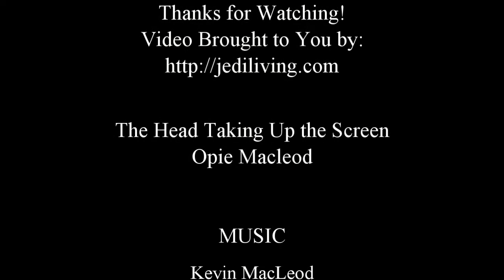Real Jedi Viewer Request | 16 Jedi Teachings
Jedi Living Presents – Living as a Real Jedi Knight
16 Jedi Teachings (or 33 Teachings of Jediism)
Per request we look at the 33 Jedi Teachings. More information below.

Training Material (books)

All Else (Video, Writing, Editing, Etc.): Opie Macleod (K.S. Trout)

-= Written Lecture =-
The History of the 16 Jedi Teachings sort of begins in early 2002 at the website jediism.org. The birth place of the 21 Maxims of Jediism. A vocal member by the name Jedi Kidohdin wanted to see teachings which were based more upon the inspiration of Star Wars than the current maxims (which are based upon codes of chivalry). Finding a lot of backlash from the leaders of the site as well as the site itself having to close its doors. Jedi Kidohdin and Lady Seven created a new group originally called Jedi Fellowship, but would get renamed and most widely known as Jedi Sanctuary.

Making true on his desire Jedi Kidohdin began to comb through the movies and books for teachings he believed relevant to the Jedi Lifestyle. This originally started out as 16 teachings by late 2002. Grew to 18 teachings by 2004. And by 2008 finally stopped at the 33 Jedi Teachings. Since then several Jediism groups have picked up and used the Teachings as part of their material. Many websites, like Temple of the Jedi Order simply share the original 16 Jedi Teachings rather than the full 33, simply because that is how it was originally released.

I am not going to go over the full teachings. There are many places you can find them listed. Including Jedi Living, Jedi Sanctuary's facebook page,  About.com's section on Jediism, and just about any Jediism site has one version or another. So you can certainly read them and make your own judgment.

Like all Jedi Teachings, you should always apply the APBP Test to see how it fits with you and your goals. If you are a student at Jedi Living you have probably already done this and poured over the Teachings at length. Some things will vibe with you and some things may not. That is okay. While the 33 Jedi Teachings are a part of our history and have helped many Jedi over the years, they are not stone commandments that must be adhered to or you are not a Jedi. Well, I am sure at Jedi Sanctuary they are, but as a Jedi you treat them as you would any other training material. Is it Applicable? Practical? Beneficial? Positive? And I don't mean as a whole, but each individual teaching. How does this help one become a Jedi Knight in everyday life? Ask, examine, explore.